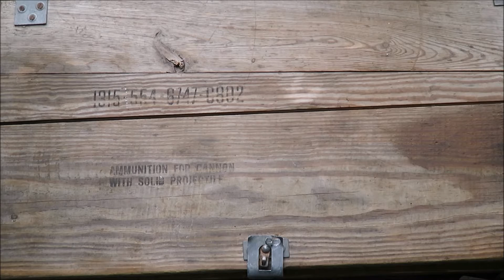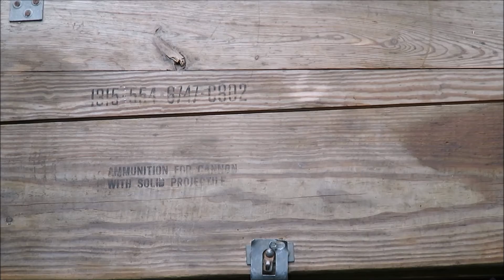How to Travel Light!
Packing Light is effective and budget friendly. Beware of stupid internet hacks that "help" you travel. Work smarter, not harder.